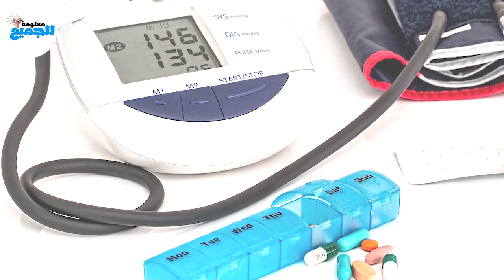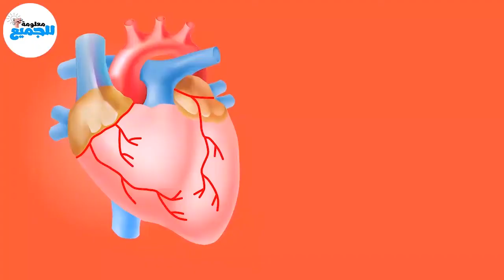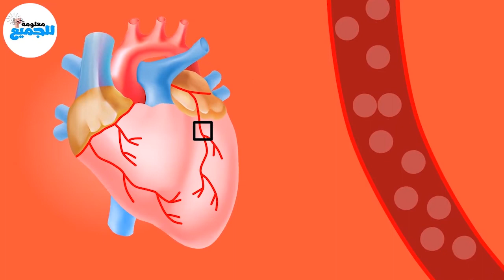السبب الحقيقي لوفاة الفنان هيثم أحمد زكي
الأسباب التي أدت الى وفاة هيثم أحمد زكي
تجنبها حتى لا تقع في نفس الأمر